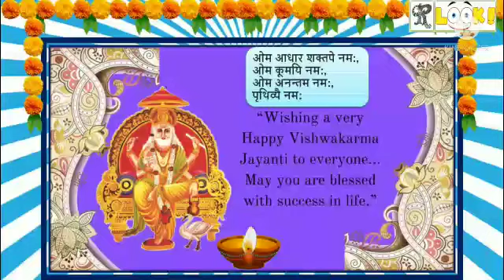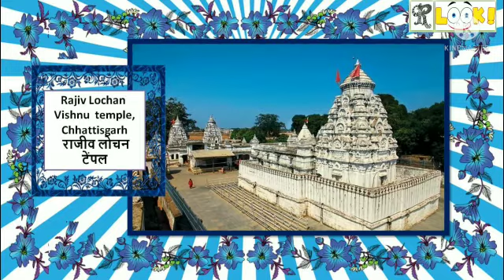Happy Vishwakarma Jayanti to all.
With the grace of Lord Vishwakarma, may you be blessed with skills and creativity on this auspicious day.